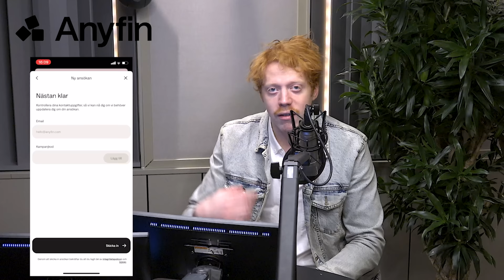Mauri möter: Sveriges yngsta mamma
Det här avsnittet är i betalt samarbete med Anyfin!
Elin Kåll från Avesta visste inte att hon var gravid - tills det var för sent. Idag är hon mamma till Oliwer och den yngsta kvinnan i Sverige som fullföljt sin graviditet och fött barn (senaste 5 åren).
Läs mer & ansök helt kostnadsfritt om lägre ränta hos Anyfin här: anyfin.info/toppettisverige
Ansökan i videon är bara ett demoexempel, inte en riktig ansökan. Besparingen blir 1 363 kr om ett lån på 13 000 kr flyttas till Anyfin vid följande exempel: Rörliga räntan går från 18% till 11.88% och den administrativa avgiften från 19 kr till 0 kr. Den nya månadskostnaden blir då 611 kr med 24 månaders återbetalningstid, den effektiva räntan blir 12.55% och det totala beloppet att återbetala 14 669 kr. Anyfin ger endast ut ett erbjudande om de kan förbättra din tidigare ränta. Anyfin kommer aldrig öka din totala lånekostnad genom att förlänga återbetalningstiden.

Producent: Maja Andersson